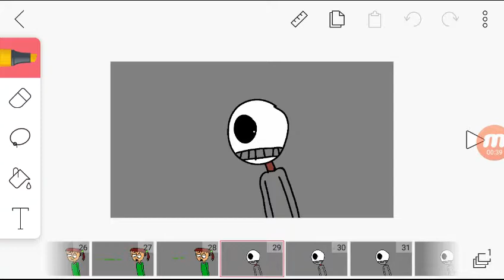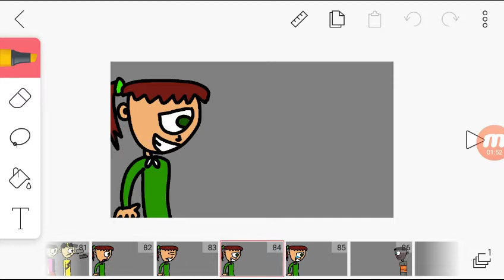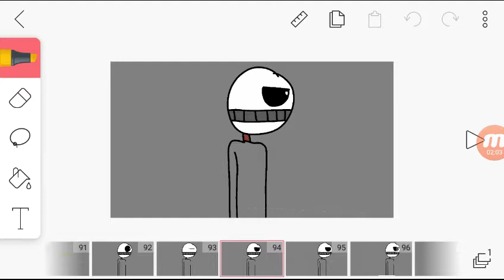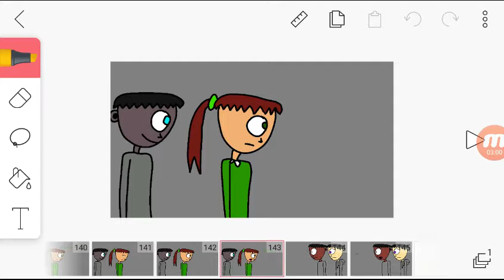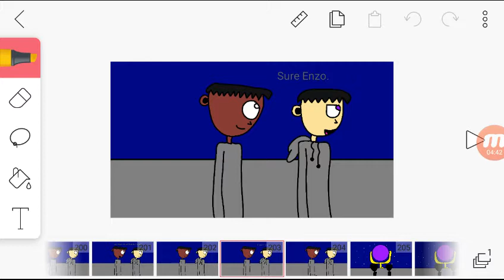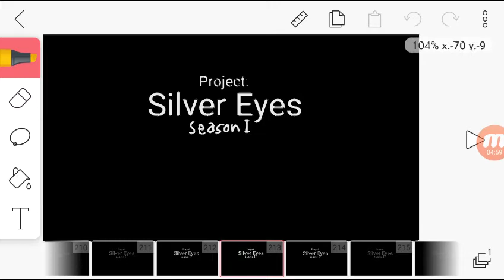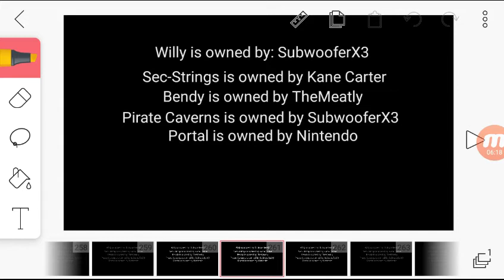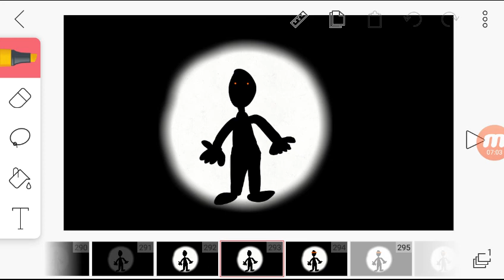Project: SE Episode 6 Part 3 Master Lunatic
Thank you for all of your support! Project: SE is now finally over after 4 months of producing! Or... Is it over?